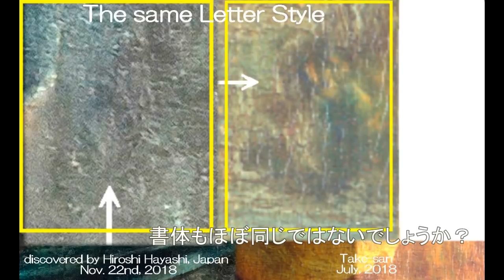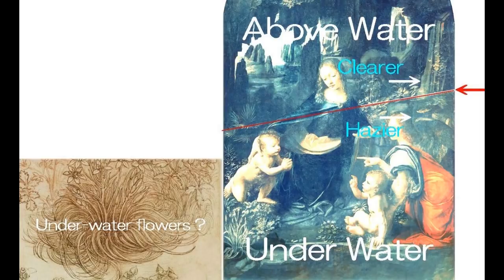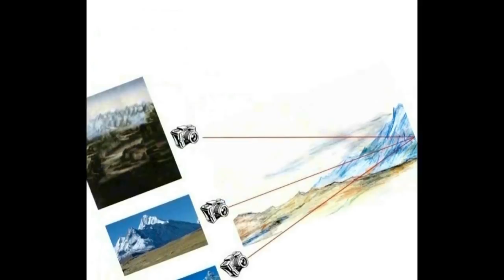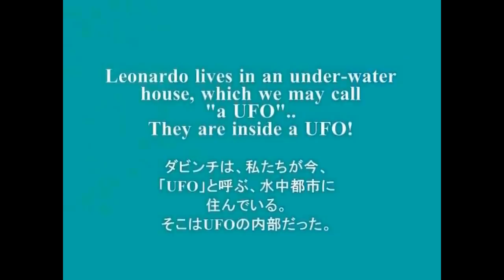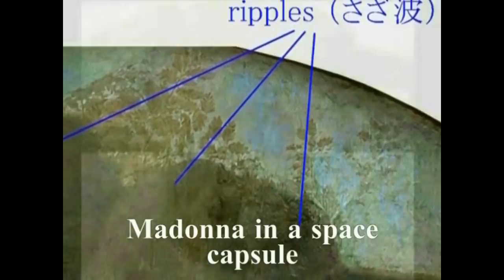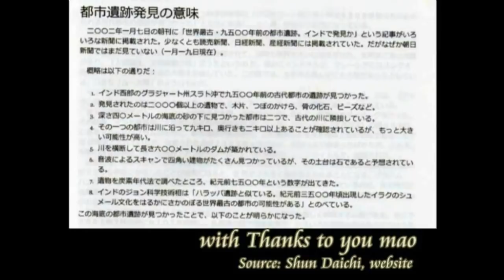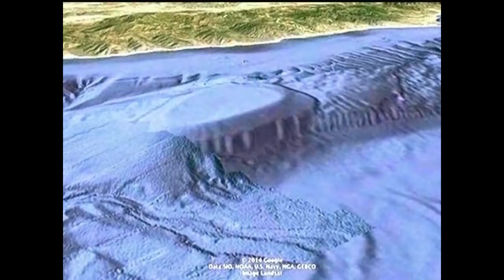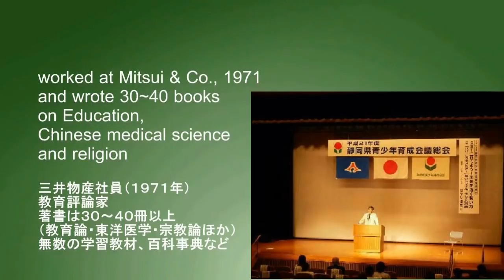3021【04再重】Madonna under Water+Martians Base岩窟の聖母に隠された「５１＝火星」そこは火星の地下基地？だったby Hiroshi Hayashi, Japan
3021(04)+ 2871(8)+ 2826(11重要)+2826(06重)+2826(02重)+ 2548(01)+ 2422(10)+2135(10)+ 2025+1897R+1841-1
Martians’ Base on Mars
火星の火星人基地（地下基地あるいは水中基地）
The Number “51” in the painting of “Virgin Maria of the Rocks”
「岩窟の聖母」の中に描かれた水中基地とマリブの海底基地？
Four people in the painting are somewhere in the planet Mars
『岩窟の聖母』の中の４人は、火星（＝５１）のどこかの地下基地にいた

+You see a number of 51 hidden in secret in Leonardo’s paintings, The Virgin of the Rocks, Mona Lisa, and also Saint Ann with Holy Families, the number 51 which stands for the planet “Mars” in Jewish Gematria.
Then you see a view of Mars in the backgaround of the Virgine of the rocks and a panoramic view of Mars in Mona Liza and Islewaorth Mona Lisa as well.
And now why not we can see a view of Mars in the painting of Saint Ann and the Holy Familes.
ダビンチの絵、岩窟の聖母、モナリザ、そして聖アンナと聖母子の絵の中に、共通して５１という数字が隠しこまれています。
５１はユダヤのゲマトリアによれば「火星」を意味します。
だから岩窟の聖母、モナリザ、そして通称ヤング・モナリザと呼ばれているアイルワースのモナリザの背景には火星の様子が描かれています。
となると、聖アンナと聖母子の絵の中にも、火星の風景が描かれていると考えて、どうしていけないのでしょうか。
Hiroshi

In the painting, named “Virgin in the Rocks”, Louvre Edition by Leonardo Davinci, we see unusual rocks at the right top, about which I, Hiroshi Hayashi, reckon that these rocks are sorts of a part of the underwater base somewhere, most probably on the Mars.
The two rectangular objects which cross these rocks in between are passages and we may even see window-like squares on the surface together with a shadow of a passage.
Under the base we may also see what appear to be pillars or pipes that seem to support the base from the ground.
I, Hiroshi Hayashi, would like to prove in this video that these four-people including Maria are now in a capsule underwater and in their back, the rocks behind them are not just rocks.
It is striking to know that Jesus Christ after 1500 years had left us humans so many messages in this painting and here is another one.

岩窟の聖母、ルーブル版です。
この絵画の右上に描かれている岩に、今日は注目してみます。
つまりこれはただの岩なのでしょうか、ということです。
岩窟の聖母の絵の中の４人の人たちが、カプセルに入って、水中にいることを考え合わせるなら、私にはこれはただの岩とはどうしても考えられません。
例によって例のごとく、１５００年後のイエスは、ダビンチなる操り人形芸術家を通して、私たち人間に何かもっと重大なメッセージをこの絵の中に隠しこんだのではないかと、私は考えます。
つまり水中基地、です。

Oct. 25th, 2017+Dec. 11th, 2016+Sep.  15th, 2016+June 20th, 2016+May 04th, 2016+April 17th, 2016+March 27th, 2016
Hiroshi Hayashi
はやし浩司